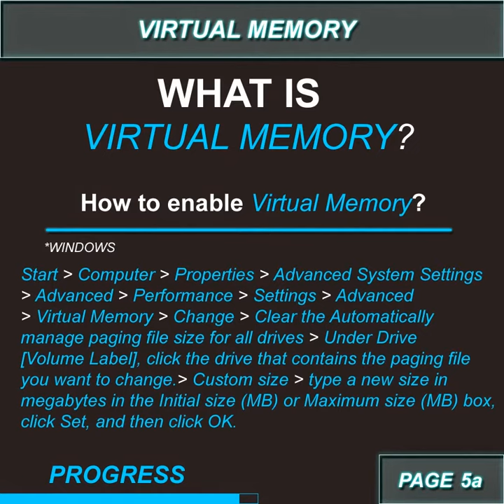Virtual Memory | What&How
Tutuorial [What&How]
"What is Virtual Memory?"

Page 1 - Opening "What is Virtual Memory?"
Page 2 - What is Virtual Memory? 0:10
Page 3 - How Virtual Memory work with image [Image 1] 0:20
Page 4 - How Virtual Memory work with image [Image 2] 0:30
Page 5a - How to enable Virtual Memory 0:40
Page 5b - How to enable Virtual Memory [Instruction to use] 0:50
End

NB:
This video is My Project,Still development.